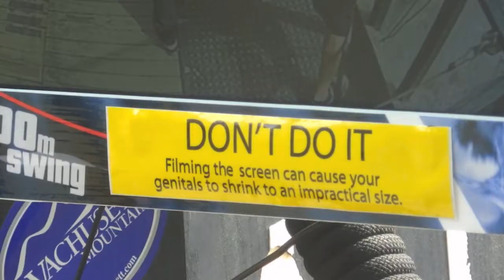Adrenalinkicks in Queenstown (momentdesaugenblicks.de)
"Megatrax - Intervox-Liquid Glowfly-Megatrax"